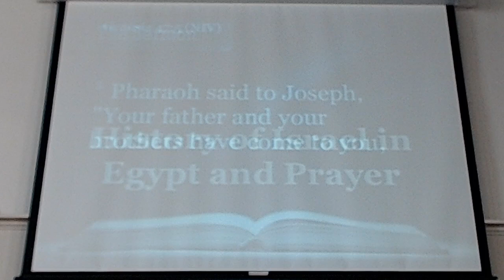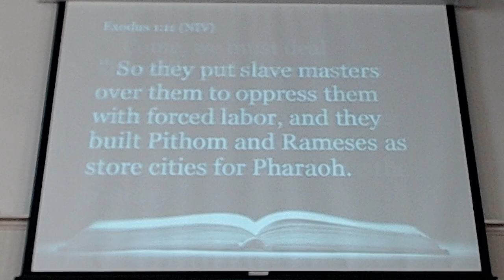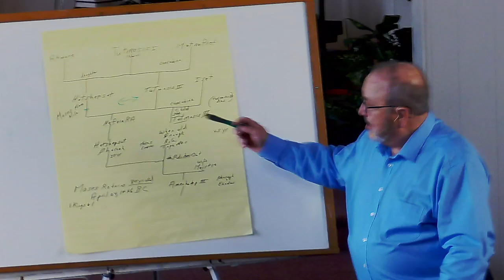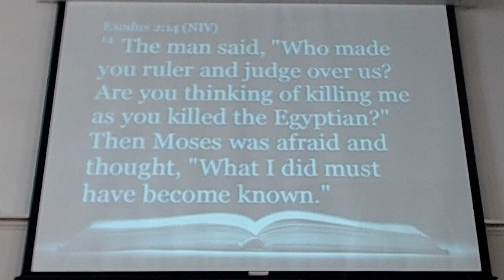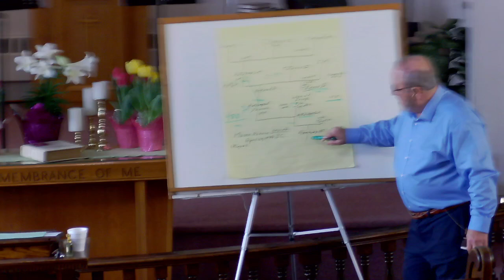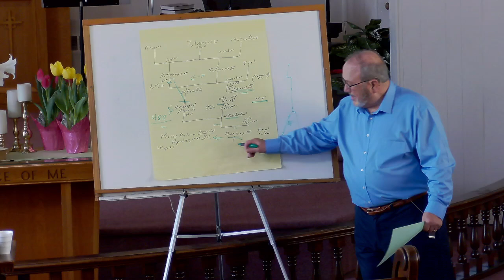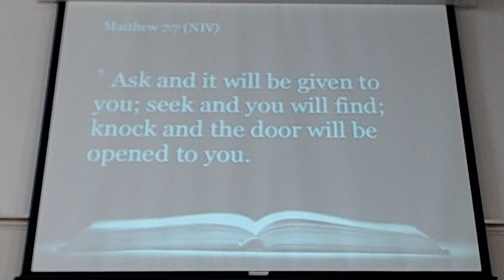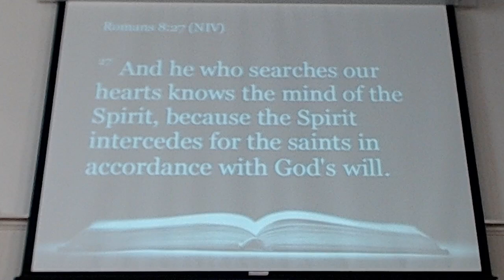History of Israel in Egypt and Prayer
Genesis 47:5-6; Exodus 1:8-11, 22; Exodus 2:1-10; 1 Kings 6:1; Exodus 2:11-15; Hebrews 11:1-3; Matthew 7:7-8; Romans 8:26-27